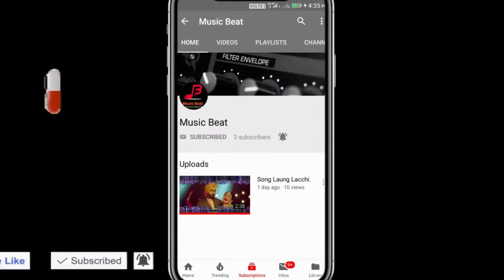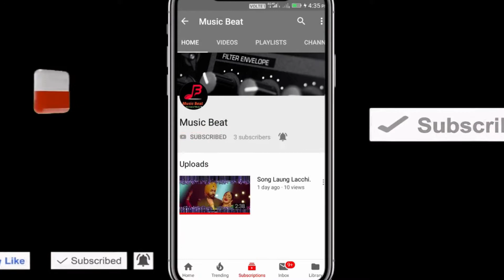CHAMMA CHAMMA song by Bollywood Hit Music | music beat musicbeat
This song is Chamma Chamma is renewed. This is new version of old chamma chamma song.

musicbeat
musicbeat
Bollywood Hit Music
bollywood hit music